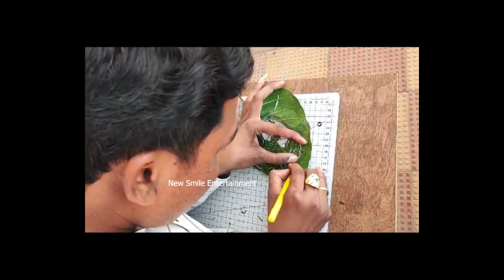ఆకులో వివేకానంద ఎంత బాగున్నాడో || Leaf ART for SWAMI Vivekanandha || National Youth Day 2024 || NSE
Stay Updated! 🔔